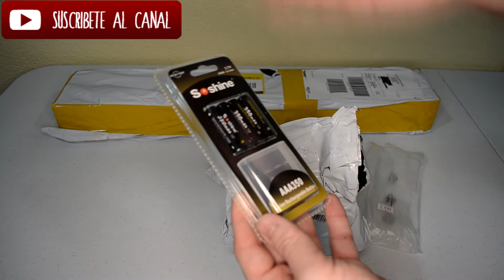UNBOXING SLIDER Y ROTULA CAMARA DSLR ( TOMTOP )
Links de compra:
* Andoer 60cm/24 "aluminio aleación Video Slider
* Andoer aluminio aleación bola cabeza

Dos accesorios para vuestra cámara Dslr que os van a ayudar a hacer unos planos muy chulos.

* XIAOMI MI NOTEBOOK TUTORIAL ENTRAR EN LA BIOS Y EN EL MENÚ DE ARRANQUE (BIOS AND BOOT MENU)
* TUTORIAL COMO INSTALAR ARCHIVOS APPX EN WIN10 FORZA 6 APEX BETA Y ZAS EN TODA LA BOCA¡¡

Music By: Otis McDonald - Otis McMusic (Sting) ( YouTube Free Music )